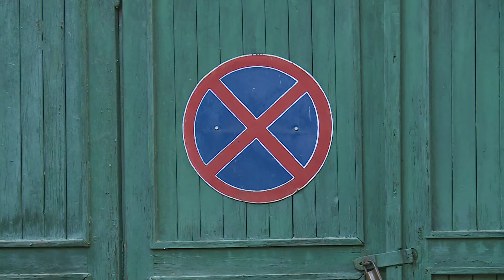Egyre drágábbak a budapesti garázsok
Egyre drágábbak a budapesti garázsok. Az átlagár már 6 millió forint körül alakul, de egyes városrészekben akár 10 millió forintnál is többet kell fizetni a fedett parkolókért.